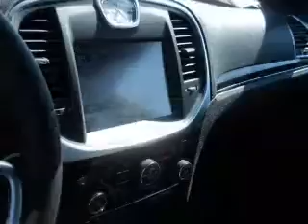2011 Chrysler 300 - Signal Hill CA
Year: 2011
Make: Chrysler
Model: 300
Trim: Limited
Engine: 3.6 liter 6 cylinder 24 valve
Transmission: 5-Speed Automatic
Color: Gloss Black
Mileage: 27
Address:
2100 E. Spring Street